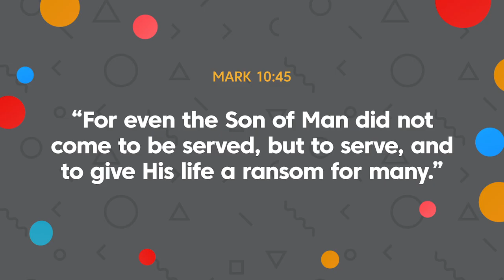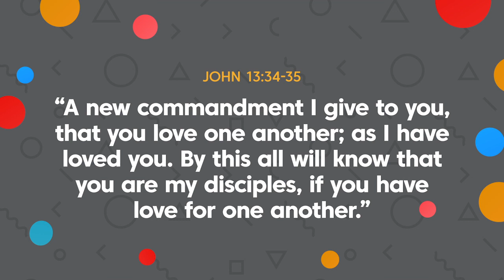JESUS WASHES FEET MESSAGE | Kids on the Move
Check out this original message by Kids on the Move.